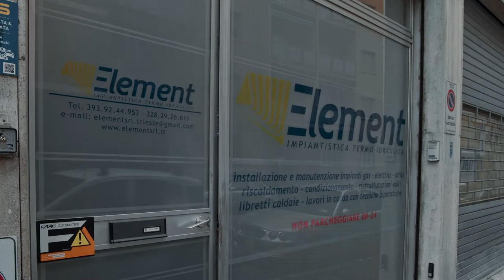Perché Noi ci crediamo - Element S.r.l. | Commercial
Tante volte ci si ritrova a dover affrontare dei lavori di risturutturazione, altre volte bisogna fare manutenzione, altre ancora costruire qualcosa di completamente nuovo. Tanti sono bravi, ma a chi rivolgersi? Solo a chi ci crede veramente, lo fa professionalmente, ma soprattutto con grande passione!

Perché NOI CI CREDIAMO? Per raccontare in maniera spiritosa la passione per il proprio lavoro. Perché è giusto prendere tutto con la massima serietà, ma bisogna anche sapersi divertire, solo così si potrà dare il 100% e farlo volentieri ogni giorno.

Via Barbariga, 7/1 - Trieste